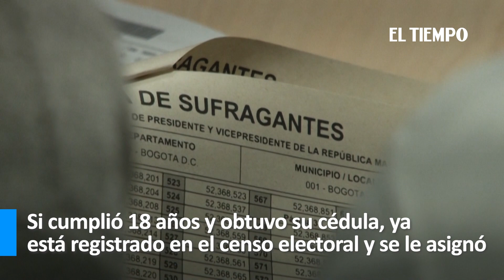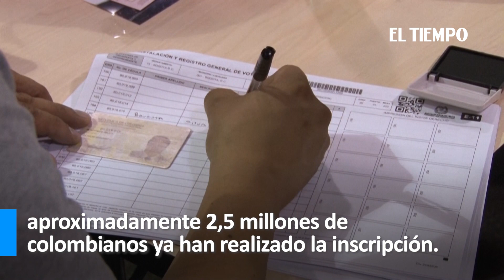Últimas horas para inscribir su cédula para las próximas elecciones territoriales | El Tiempo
Para ejercer su derecho al voto el próximo 29 de octubre, debe tener inscrita la cédula. De lo contrario, no podrá elegir gobernador, alcalde, concejal, diputado y edil. ¡Pilas! Esto es lo que debe saber antes de que se acabe el plazo para la inscripción.